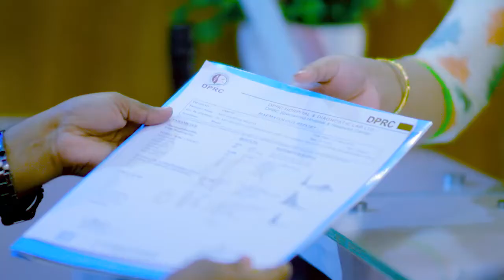হাঁটু, কোমর, গোড়ালি, পিঠ সহ সকল জয়েন্টে ব্যথা ভাল হল | All Joint Pain With Rheumatoid Arthritis